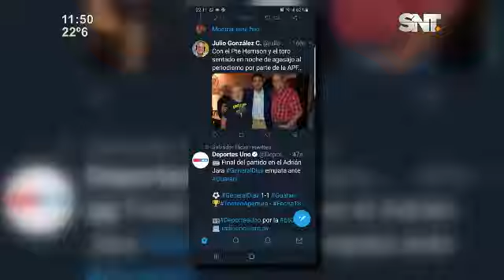Monólogo de Javier Sosa Briganti en el SNT Deportes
El Ciclón goleó  3-0 a Nacional en el Defensores del Chaco en un encuentro por la fecha 18 del Apertura 2019. Mirá las reacciones de este partido acá.